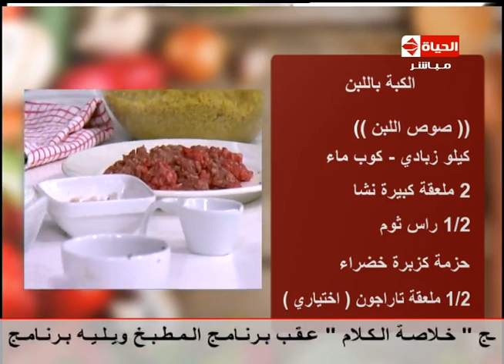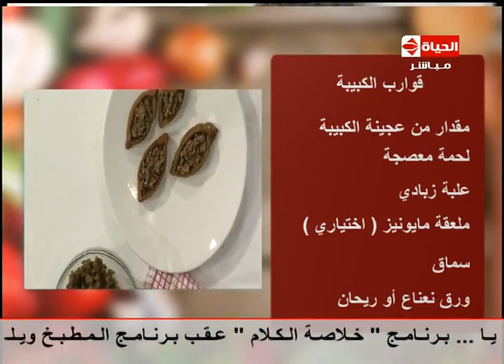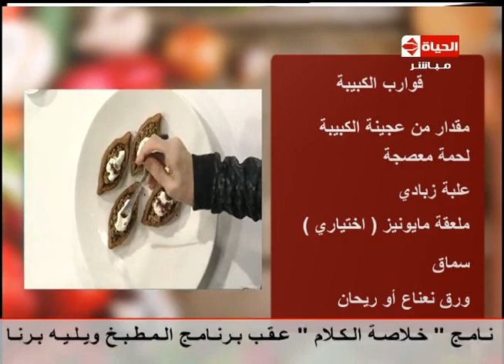برنامج المطبخ - " الكبة باللبن - قوارب الكبيبة "- الشيف آيه حسني - Al-matbkh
الكبة باللبن
قوارب الكبيبة